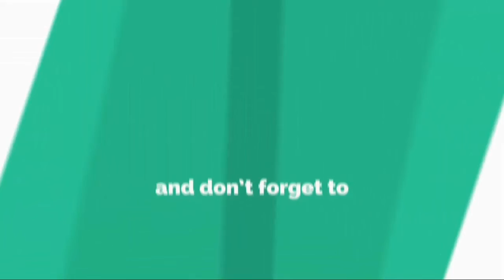DIY: How to make Cockscomb Crepe paper Flower !!